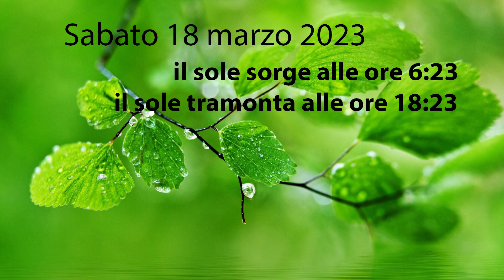Almanacco 18 Marzo 2023 sabato